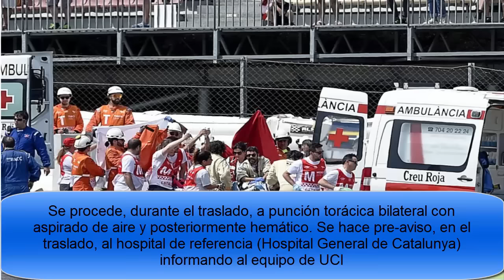Muere Luis Salom Parte médico oficial del Campeonato del Mundo de MotoGP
Parte médico oficial del Campeonato del Mundo de MotoGP

a publicarlo